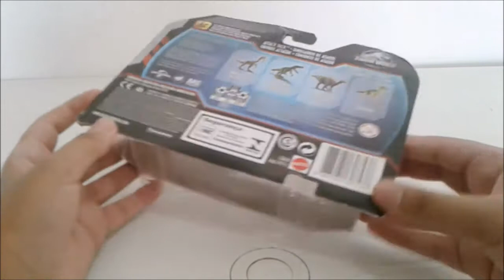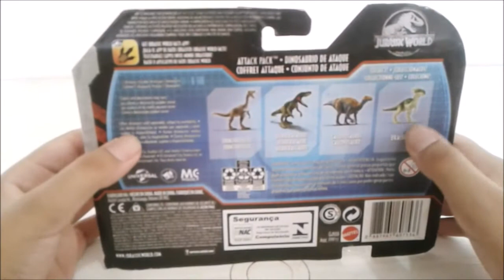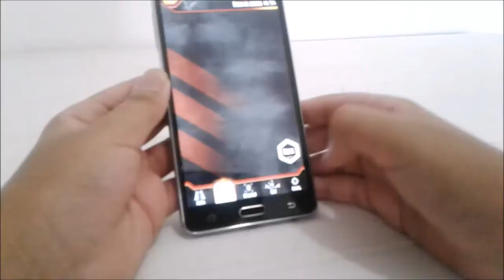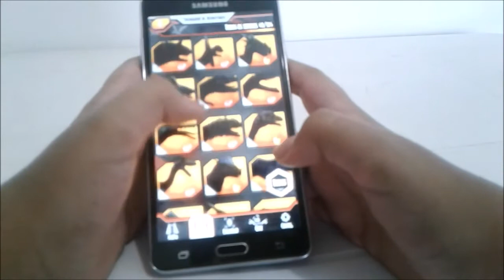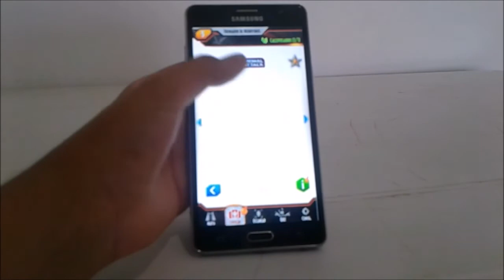CALLOVOSAURUS ATTACK PACK PRIMAL ATTACK PACK MATTEL REVIEW PT BR